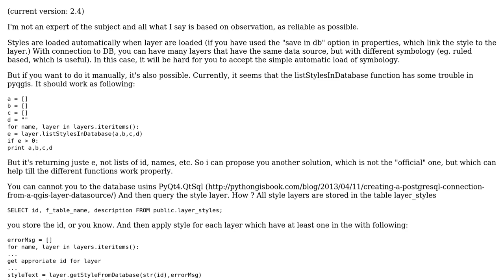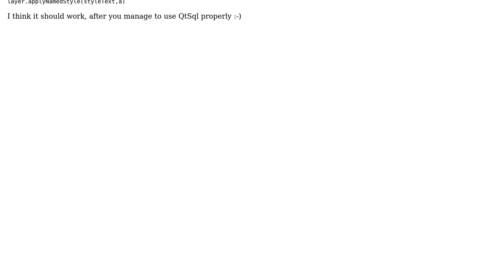GIS: PyQGIS loading layer style with PostGIS (2 Solutions!!)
GIS: PyQGIS loading layer style with PostGIS

With thanks & praise to God, and with thanks to the many people who have made this project possible! | Content (except music & images) licensed under CC BY-SA | Music | Images & others | With thanks to user user28233 user til user Joseph user GilliM user aurel_nc and the Stack Exchange Network Trademarks are property of their respective owners. You are responsible for your own actions.